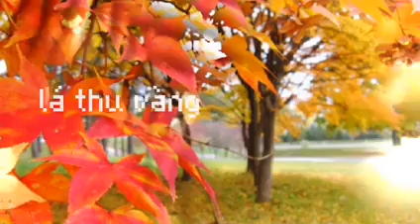Lá thu vàng _ Joseph Kosma _Quang Dũng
AutumnLeaves (lathuvang ) # Joseph Kosma
quangdũng ( singer )

madewith#vtcvideocuongnguyencong